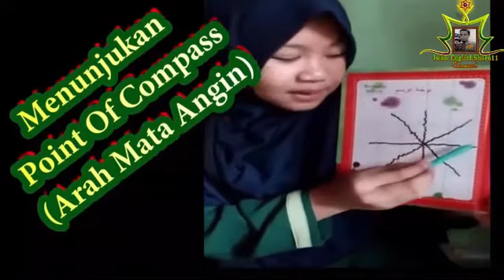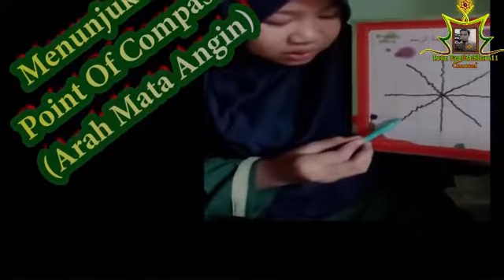Highlight Daring Plus Luring Bahasa Inggris Siswa/i MI YUPPI Lulusan 2021-2022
Iwan EnglishShare11. Inilah video pembelajaran Bahasa Inggris berkonten Highlight atau kilasan  Daring Plus Luring Pelajaran Bahasa Inggris Siswa/i MI YUPPI Lulusan 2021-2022